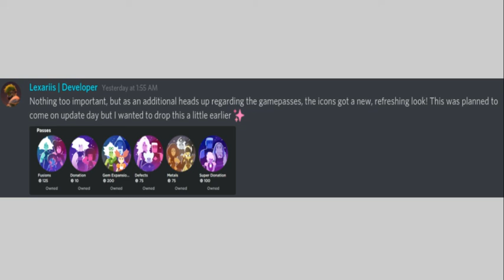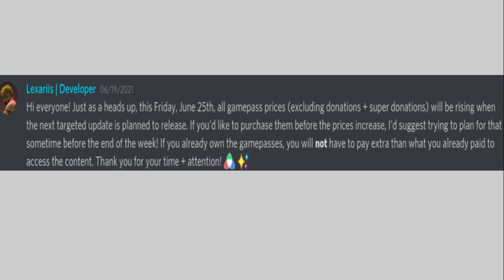Info about Gamepass price increases||Gem Galaxies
hey guys so in the nest update gamepass prices will increase so if you plan to buy them buy them before Friday.